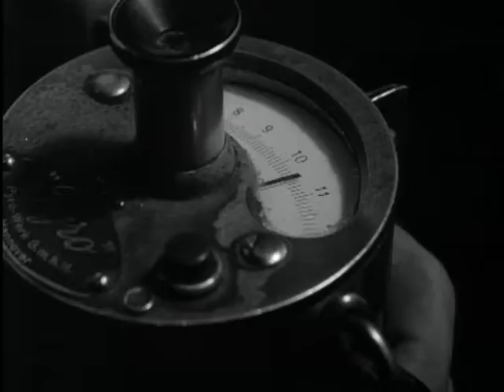The Dutch brick industry (Weeknummer 56-29) 🔴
Description (more): Rural brick contest for young masons in the building Center in Rotterdam. Further images of the production process of bricks in a brick factory.